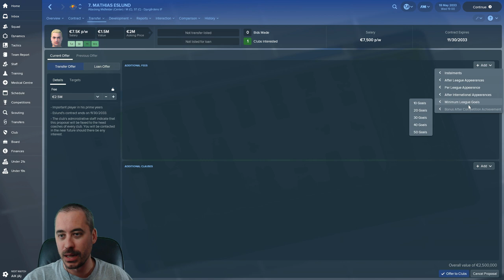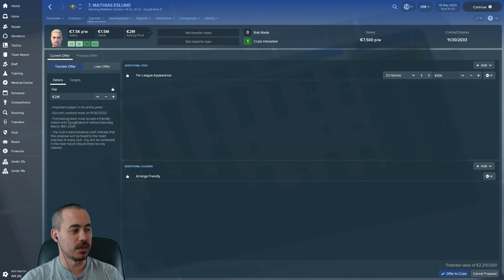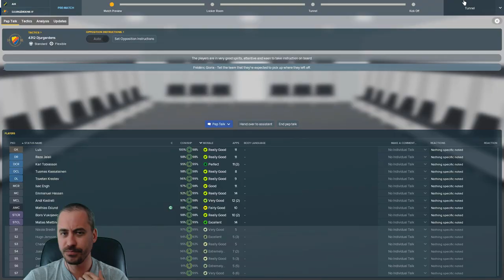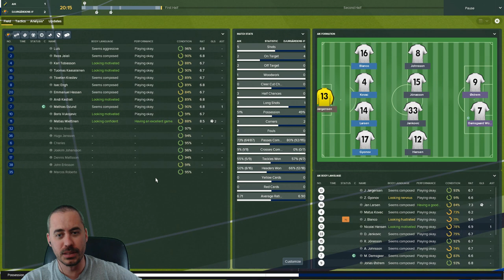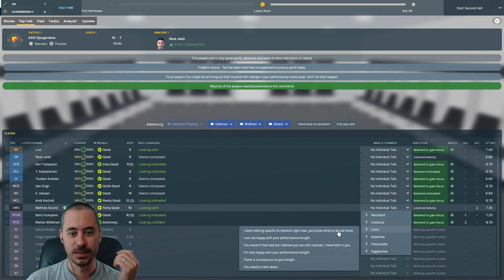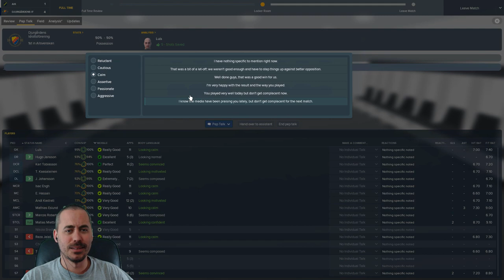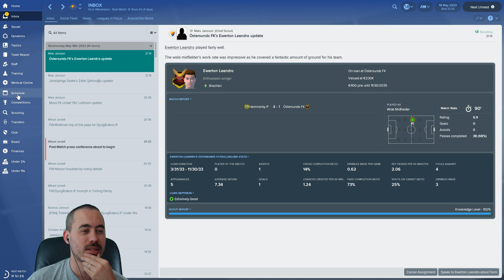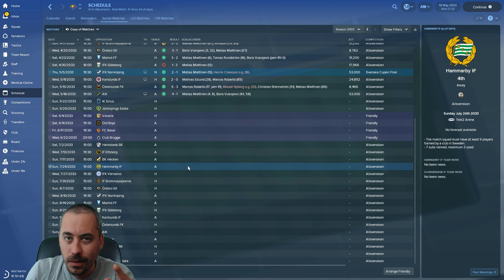FM18 Nordic Journeyman - C6E16 - Oh, Eslund (and AIK) - Djurgårdens -From Backpack to Boss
Our FM18 Journeyman through the Nordic countries continues today with our sixth club: Djurgårdens IF.

I'm bringing us back earlier than expected for two reasons: to discuss Mathias Eslund before we take on our rival, AIK.